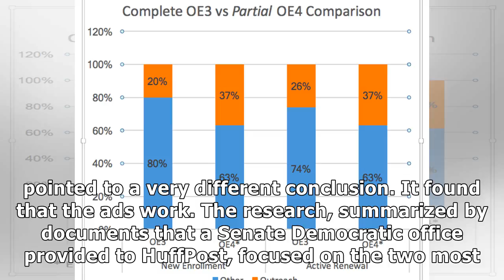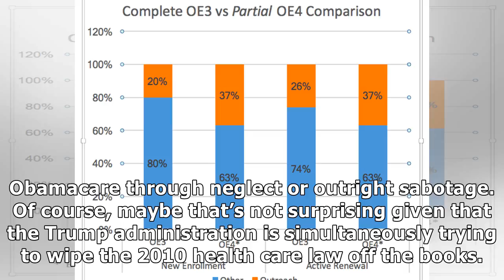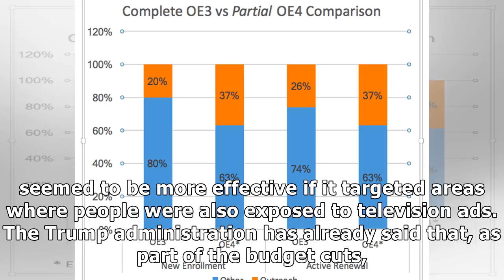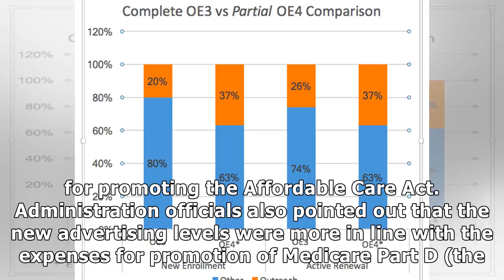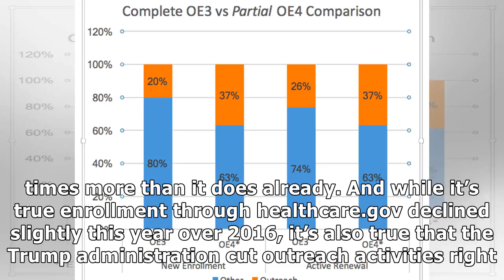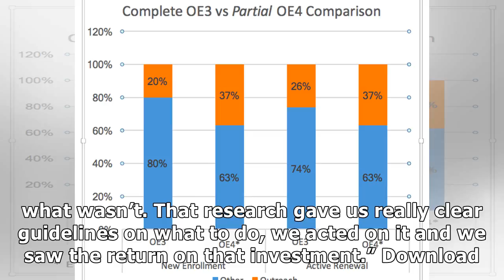Trump administration says obamacare ads don't work, but federal study says they do